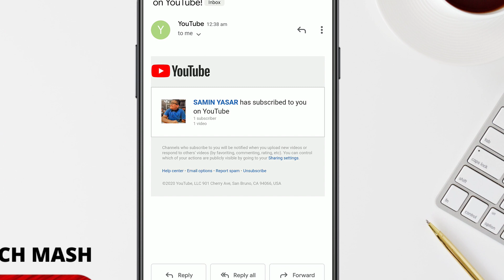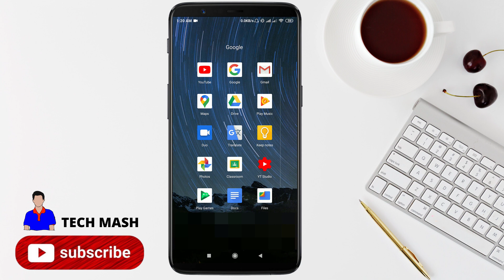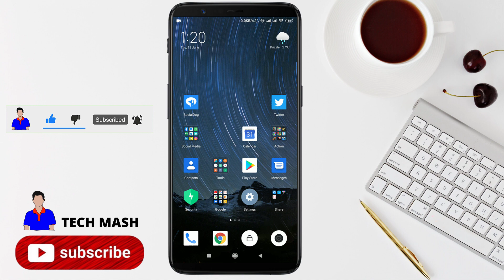How To Stop Receiving Notification From YouTube On Gmail | Turn Off Subscriber Notification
In this video I will show how to stop receiving notification from YouTube On Gmail and turn off youtube email notification

Turn off emails from YouTube
To turn off an email notification, click the unsubscribe link at the bottom of the email. You can also choose to unsubscribe from certain types of email or all emails from YouTube.

Unsubscribe from certain types of emails
To unsubscribe from certain types of emails from YouTube, go to your account notification settings:

In the top right, click your profile picture  and then Settings .
In the left menu, click Notifications.
Under "I’d like to receive email updates from YouTube about," uncheck the boxes for the types of email updates you'd like to stop getting.
Unsubscribe from all emails
To unsubscribe from all emails from YouTube, go to your account notification settings:

Select Only send me required service announcement emails.